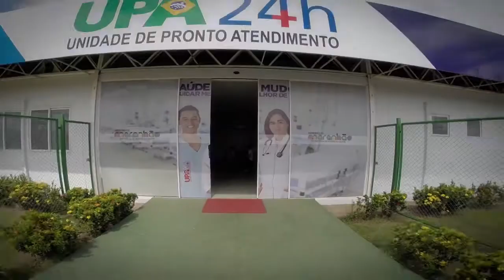10 UPA's - A Saúde no Maranhão mudou para cuidar melhor de você.